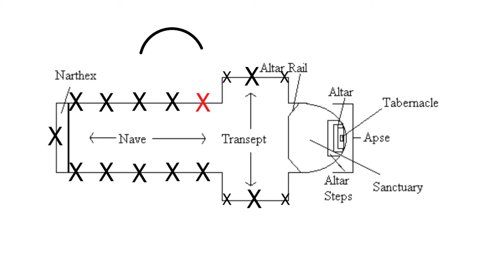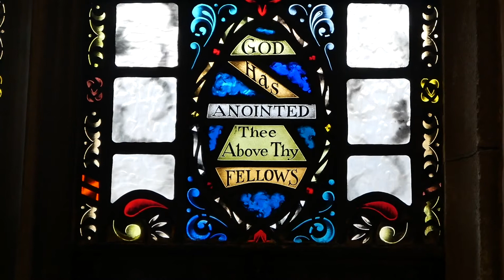Through the Stained Glass - Episode 2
Episode 2 of our journey "Through the Stained Glass" features scenes from the life of our Blessed Mother. Take a look up close at the window next time you're in church!